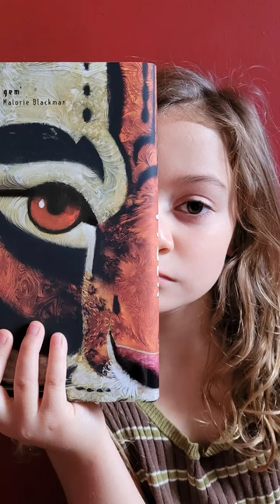Tyger | A new novel by Varjak Paw author SF Said | First lines read by Mainie...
Tyger is an important new novel by a British Muslim author - set in a parallel world where the empire never ended...

This is SF Said's latest book, following Varjak Paw and Phoenix.
It's just out - published by David Fickling Books, illustrated by Dave McKean.

SF Said is represented by James at The Catchpole Agency (that's us).